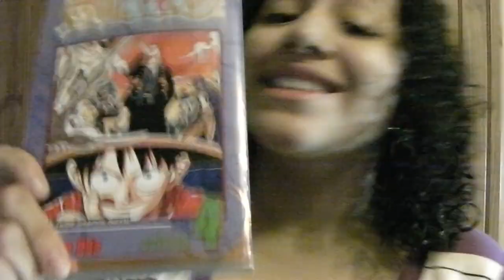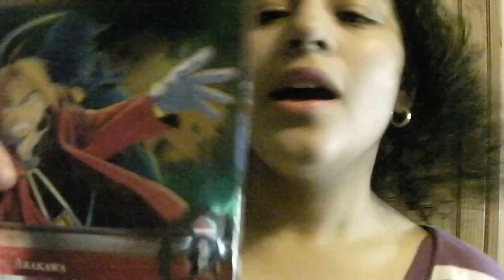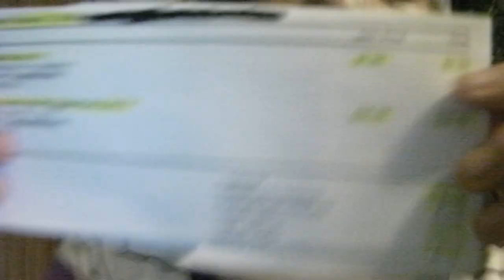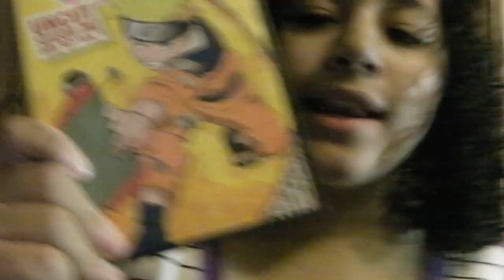Sustain the Industry Episode 1: June 2010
Watch in Full HD!  Season One of STI.
VIDEO RESPONSES FOR JUNE are no longer being accepted, but you can make a response for the second episode (JULY 2010).

Can't wait for my July haul ;P  Make sure to leave your videos as a response to THIS video for your June haul.

Items Bought:

One Piece Volume 4  -  $2.90;  S&H - $3.99

Fullmetal Alchemist Volume 2  -  $3.50;  S&H - $3.99

Dragon Ball Volume 6  -  $7.95;  S&H --

Naruto Uncut DVD Box Set Season 1, Vol. 1  -  $28.99;  S&H --

Fullmetal Alchemist Volume 3  -  $9.99;  S&H - $2.70

Total of Items:
$53.33

Total of Shipping & Handling:
$10.68

Grand Total for June 2010:
$64.01

What Are YOU Doing To Sustain The Industry?